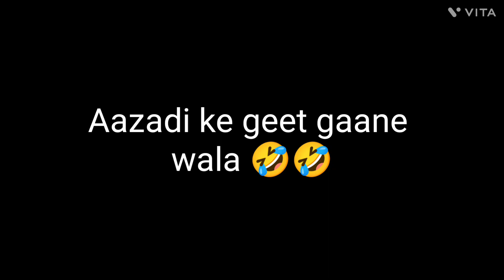Students after exam (finishes) 😁